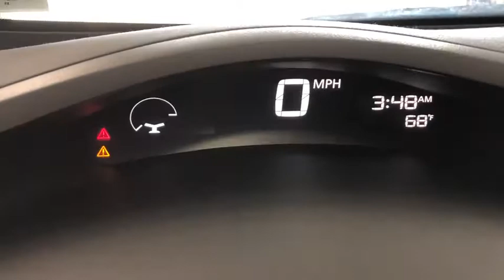2017 Nissan LEAF Costa Mesa, Huntington Beach, Irvine, San Clamente, Anaheim, CA PN4171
Super Black Used 2017 Nissan LEAF available in Costa Mesa, California at Orange Coast Nissan. Servicing the Huntington Beach, Irvine, San Clamente, Anaheim, CA area.

CARFAX One-Owner. Clean CARFAX. Black 2017 Nissan Leaf S FWD Single Speed Reducer 80kW AC Synchronous MotorThis is a 2017 Leaf in Black with Black interior. Recent Arrival! 124/101 City/Highway MPGHI MY NAME IS DAN AND I BUY ALL THE PRE OWNED VEHICLES HERE AND YOU ARE WELCOME TO CALL AND ASK ME ANYTHING YOU WISH ABOUT ANY OF OUR VEHICLES 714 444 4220AND REMEMBER EVERY VEHICLE HAS A 48 HOUR EXCHANGE POLICY BUY WITH CONFIDENCE.NISSAN OF COSTA MESA FAMILY OWNED AND OPERATED FOR OVER 40+ YEARSAwards:* 2017 KBB.com 5 Best Electric Cars Under $40,000We choose to take the stress out of the purchasing process. We work with third party sites to determine what is a fair price for our customers to ensure you will be happy with your buying experience. At Orange Coast Nissan our commitment to your peace of mind is our #1. Shop Easy, Drive Happy!